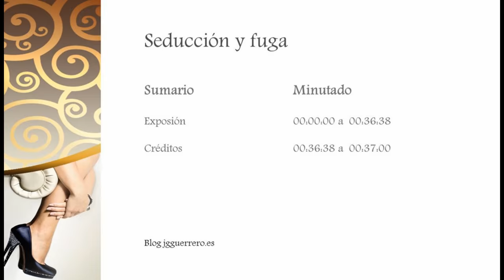Seducción y fuga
Algunas mujeres con una personalidad histérica son víctimas de su propia seducción al no poder responder a ésta. Abordo en este video un análisis de esta conducta que descaricaturiza la idea que tienen los  hombres de estas mujeres y  puede ayudar, tanto a ellas como a ellos, a ver más allá de la conducta observable para establecer relaciones saludables.